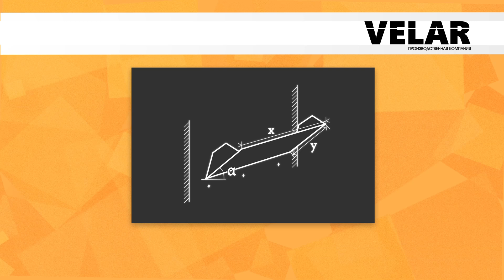Зачем нужны Экраны для кондиционеров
Защитный экран равномерно распределяет по потолку потоки холодного воздуха.
Вы и ваши коллеги будете меньше простужаться и уходить на больничный в самый неподходящий момент
И просто лучше себя чувствовать на рабочем месте.
И вы покажете работникам, что вы о них заботитесь
Мы производим экраны для кондиционера оптом и в розницу  с доставкой по всей России.
Склад в Москве.
Установка экранов в вашем офисе

Для заказа:
Наш сайт: экраны-для-кондиционера.рф